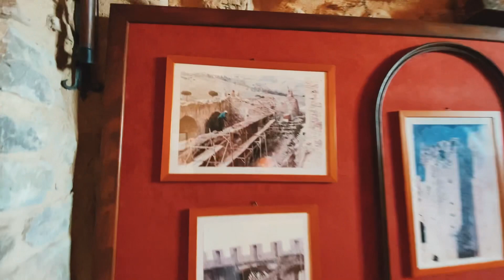PIT STOP IN CALABRIA | on the road we eat at a castle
When you go on a road trip, oftentimes you need to make a quick stop to eat and go to the bathroom. Normally it’s a 711 or a gas station, but here in Calabria, we have 1000 year old castles as Pit stops. No big deal just your local side of the road historical restaurant. Come with us and enjoy our lunch on our way through the South.